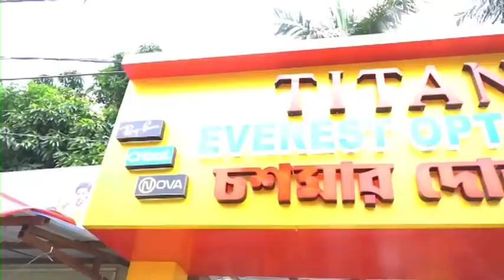Jiaganj: পুলিশ আমাকে ফাঁসিয়েছে, আমি নির্দোষ বন্ধুপ্রকাশ পাল খুনের ঘটনায় অভিযুক্ত উৎপল বেহেরার দাবি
২০১৯ সালে দশমীর দিন জিয়াগঞ্জের বন্ধু প্রকাশ পাল সহ তার পরিবারে তিনজনকে খুনের ঘটনায় উৎপল বেহেরা কে গ্রেপ্তার করে জিয়াগঞ্জ থানার পুলিশ। দোষী সাব্যস্তর পর আজ বহরমপুর আদালতে তোলা হলে বিচারক সন্তোষ পাঠক আগামীকাল হেয়ারিং (সাজা ঘোষণা)নির্দেশ দেন।